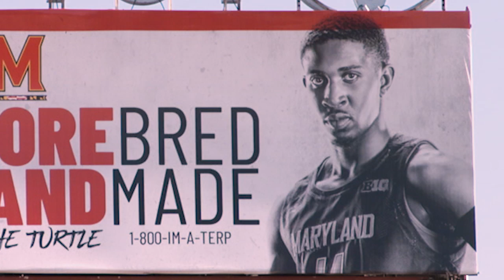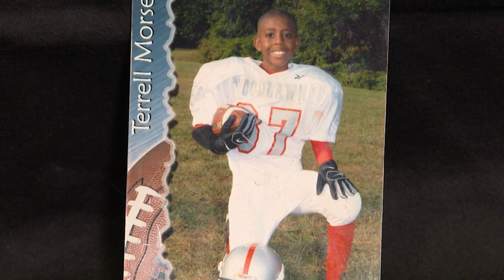Maryland Made: Darryl Morsell & Jalen Smith | B1G Basketball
Baltimore Bred ✅
Maryland Made ✅

Darryl Morsell  and Jalen Smith accomplished a lot as prep teammates, and now are key cogs in Maryland's' B1G title dreams.